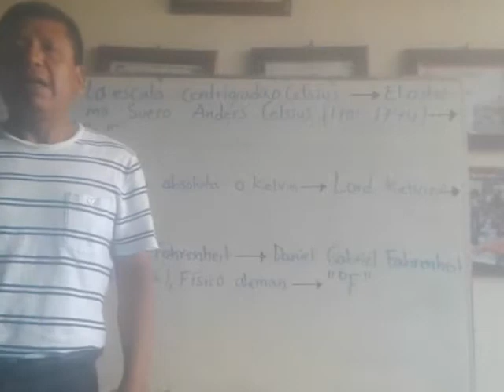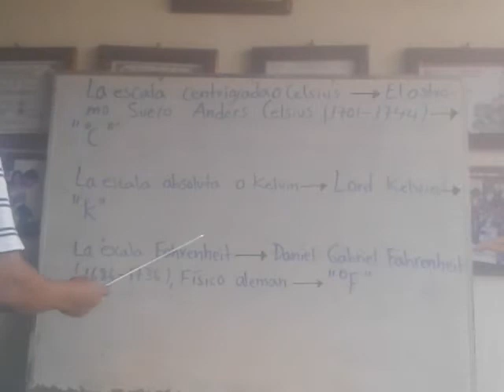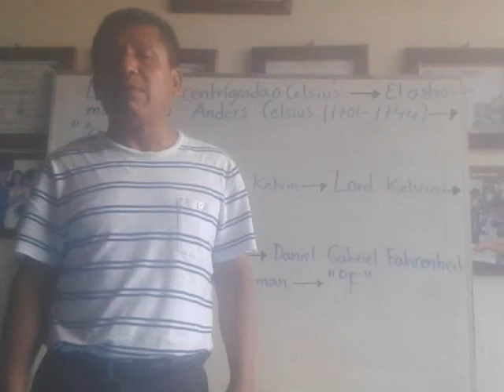9 OCTUBRE 2020 CIENCIAS FISICA SEGUNDO GRADO VIDEO 1